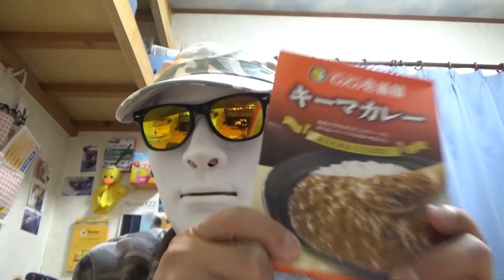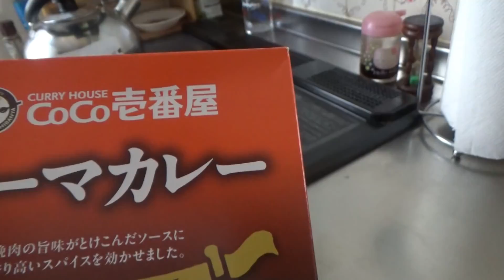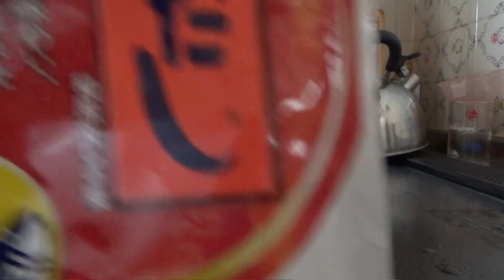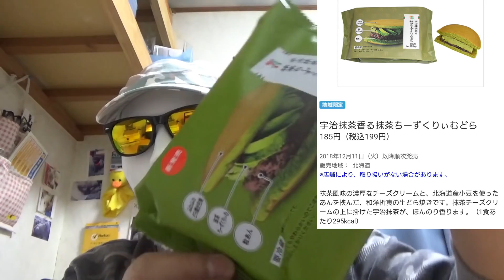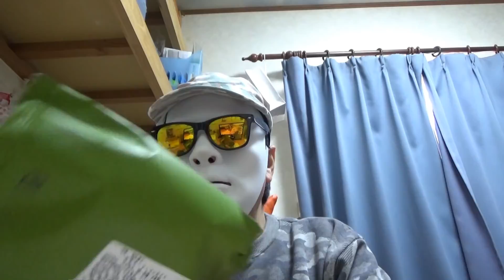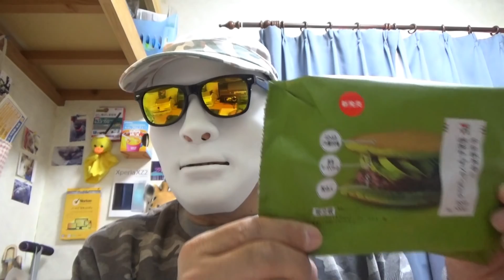CoCo壱番屋キーマカレーとセブンイレブン抹茶ちーずくりぃむどらの紹介です。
CoCo壱番屋キーマカレーとセブンイレブン抹茶ちーずくりぃむどらの紹介。よろしくお願いいたします。(=^・^=)

メールして下さいね。待ってまーす。(o^―^o)ﾆfile.php?...